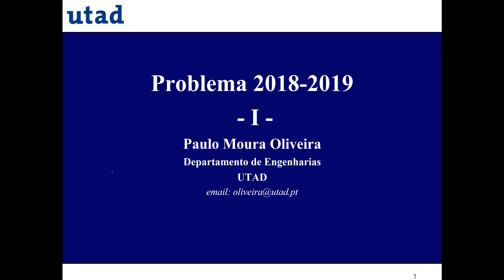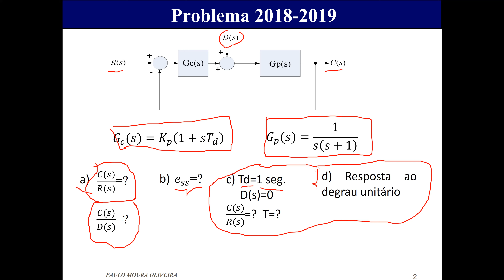Problema Extra - Resposta de um sistema de 1ª Ordem ( Exame 2019)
Questão de uma prova de avaliação realizada durante o periodo de confinamento provocado pelo covid-19.